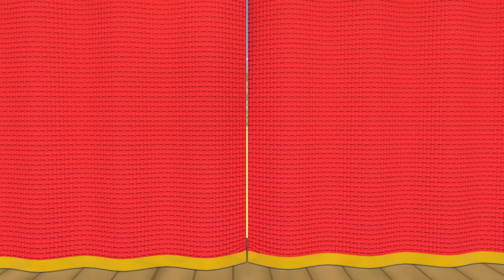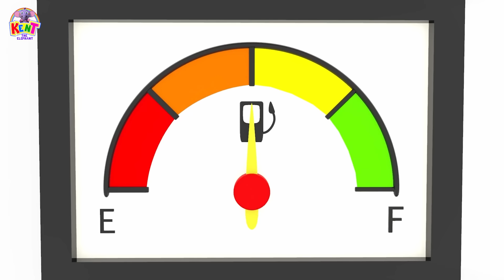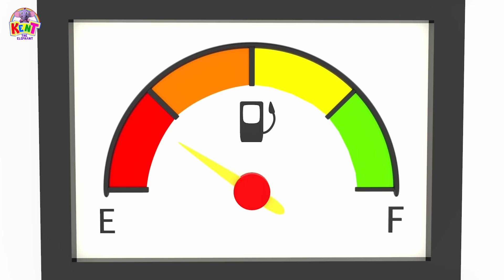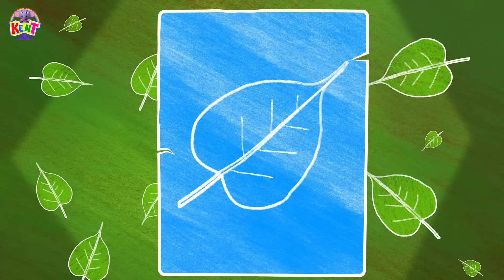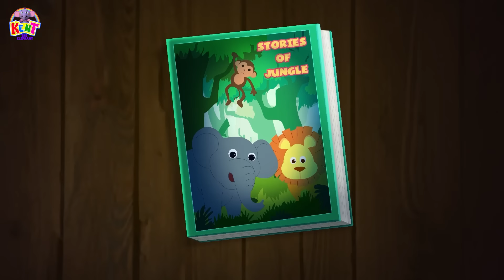My Little Turtle + More Nursery Rhymes & Kids Songs | Kent The Elephant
Kent and Luke get a little Turtle home. Super excited, they put him in a bathtub, and the little turtle eats the soap! Can you guess what happens next? He has bubbles all around! Doesn't that sound fun? Learn all about him in this fun kid's song - I Had a Little Turtle by Kent The Elephant.

Timestamps:

00:00 Introduction
00:05 I Had A Turtle
02:19 Car Song
05:04 Johnny Johnny Yes Papa
06:42 The Vehicle Song
09:17 It's good to play
11:05 What Color Is The Lemon
13:20 Would You Like To Eat An Egg
14:37 Ten Little Baby Shark
16:19 Outside The Window I See
18:51 Box Of Crayons
20:30 I Love Ice cream
22:03 I love Books
24:45 Doctor Song
26:11 Basket Of Fruit
27:58 Planet Song
30:07 The School Bus Song
32:02 The Phonic Song
34:00 Jelly On The Plate
35:45 Mr. Sun